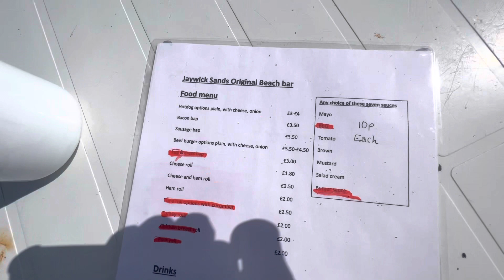Happy Good Good Good Friday to everybody everywhere from the beautiful Costa Del Jaywick-07/04/2023